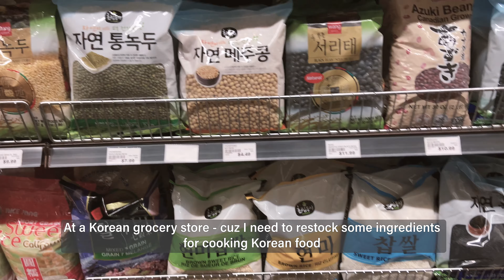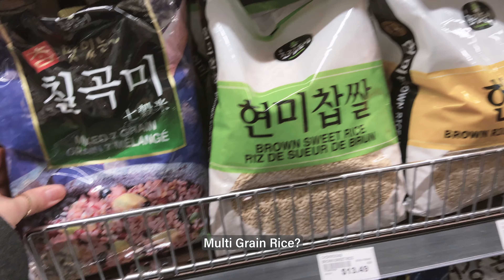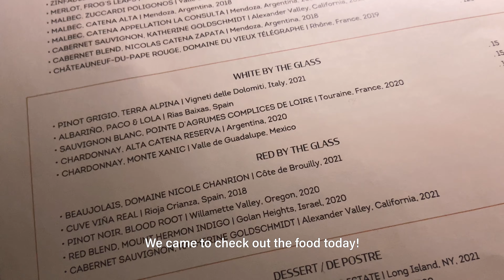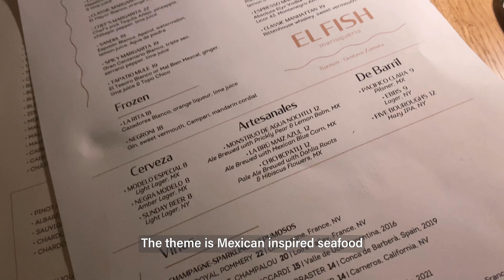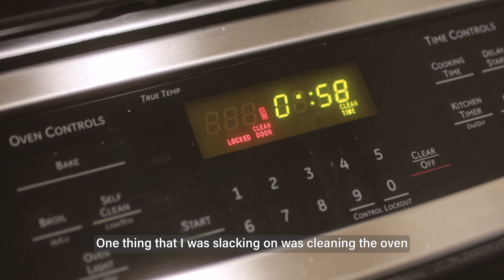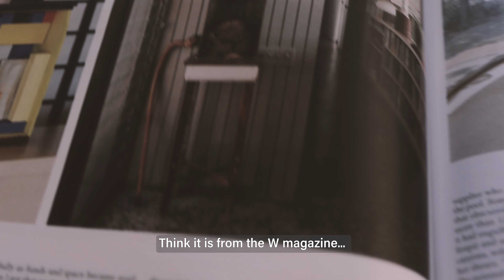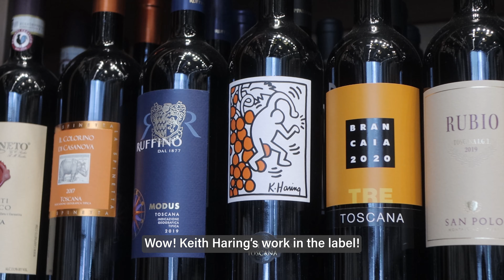New York | making Mandu (Korean dumplings🥟) El Fish (new restaurant in UWS)🐠 Lincoln Ristorante 🍽️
a little documentary in my life shot in March
*한국어 자막은, CC를 켜주시고, 언어설정을 한국어로 해주시면 보실 수 있습니다
*KOREAN caption available (Turn on CC, ⚙️ set language in Korean)
*4k resolution

FOODS 📍
El Fish Marisqueria
Lincoln Ristorante
Café Paradiso

Thanks again,
xx